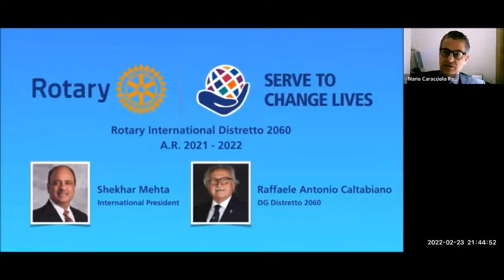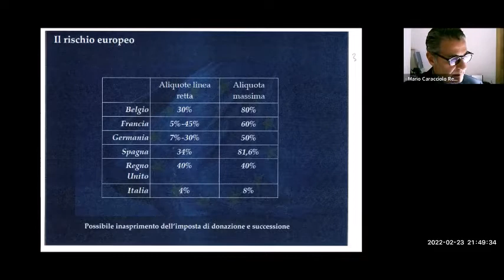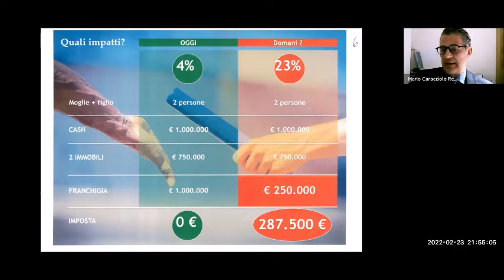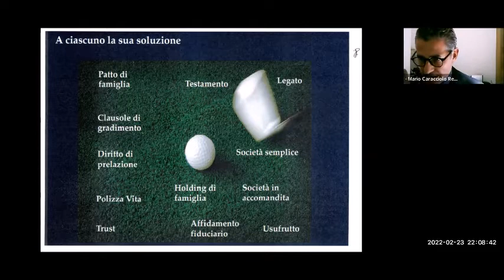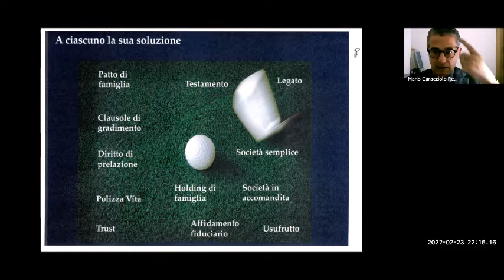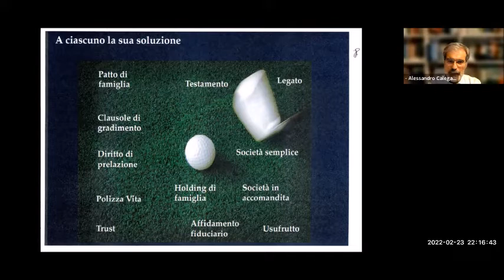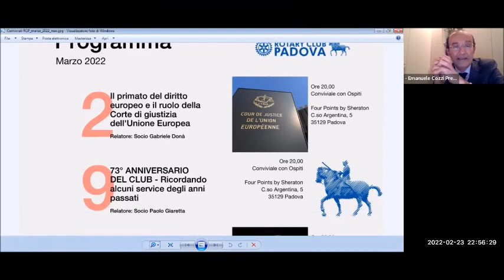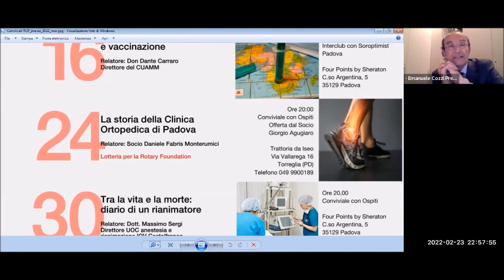Gli strumenti per trasferire la ricchezza nel passaggio generazionale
La registrazione video della convirtuale di RCP tenutasi il 23 febbraio 2022. Relatore il Notaio Mario Caracciolo, che ha approfondito il tema “Gli strumenti per trasferire la ricchezza nel passaggio generazionale, profili sostanziali e fiscali."